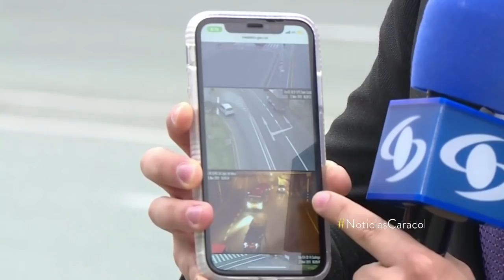Inicia nueva jornada de paro nacional en Medellín con normalidad en las vías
Durante todo el día se realizarán marchas y concentraciones en diferentes puntos de la ciudad. Las actividades arrancarán a las 9:00 a.m. con una concentración en La Alpujarra.